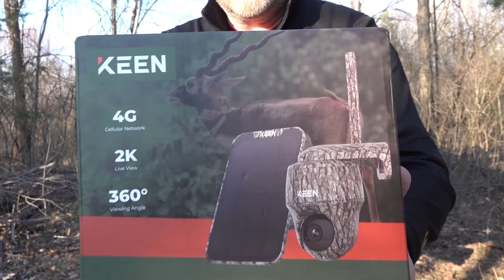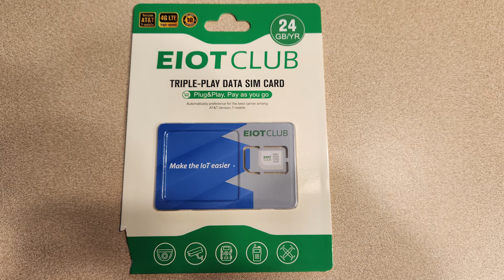EIOTCLUB SIM card + KEEN PT Ranger Trail Camera UnBox with field test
EIOTCLUB, a SIM card brand that focuses on IoT (internet of things) devices.
Features: Plug & play
Support 3 carriers (Verizon/ATT/Tmobile) in the United States
No complex activation
No hidden fee
No contract

Support Verizon ATT T-Mobile EIOTCLUB Data SIM Card - USA Coverage No Contract 4G LTE Cellular for Security Solar and Hunting Trail Game Cameras Unlocked

KEEN Ranger PT-One of the best wire-free 4G LTE trail cameras with 360° live streaming. Its 115° wide viewing angle plus 2K resolution greatly enhance your experience of nature exploration. Moreover, it has 12 low-glow IR LEDs for amazing night vision. Paired with the intuitive smartphone App, you can be instantly alerted when the camera is triggered, have two-way communication with what's in front of the camera, shoot time-lapse videos and more.

Would you like to be a part of camp and help support our efforts? Your support will help improve camp. (Add stain to the outhouse, oil for our lamps, gas for the chainsaw, camera upgrades, batteries for trailcams, etc...)